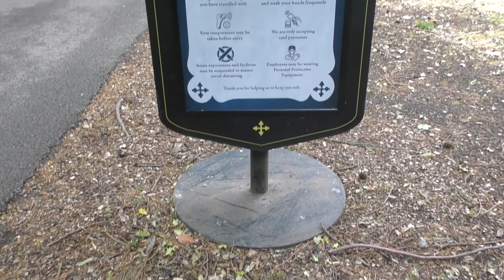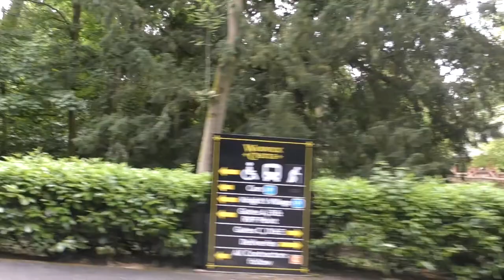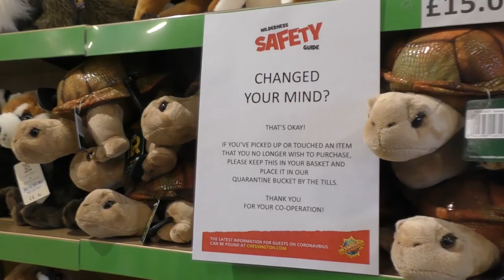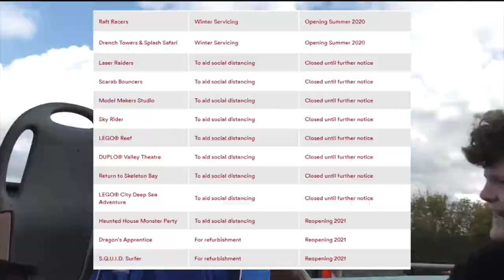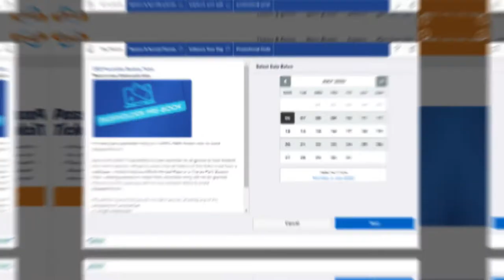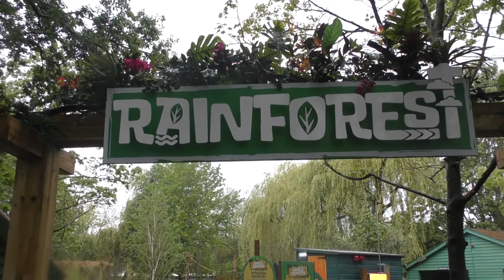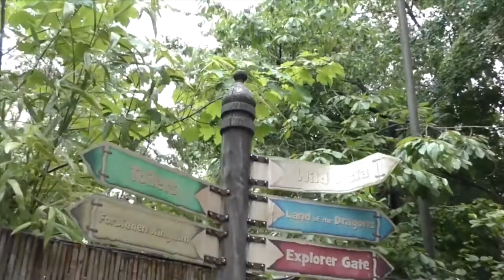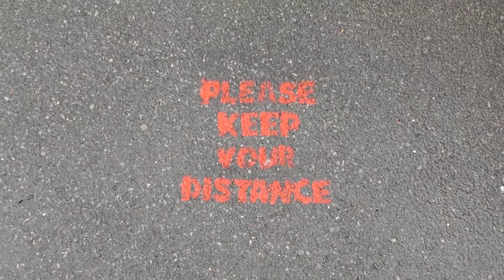UK Theme Parks Reopening - Q&A | 2020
Join me as I talk all about the UK Theme Parks Reopening and what safety are in place to make sure that the public stays safe during these times.
Video stars
Tom Derrick